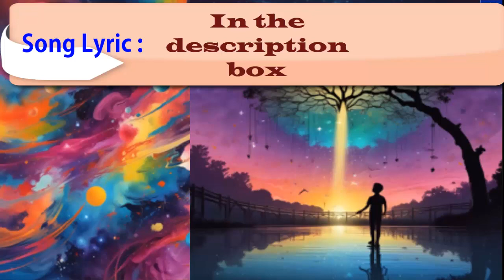AI-কৃক্তিম বুদ্ধিমত্তা নির্মিত বিশ্ময়কর বাংলা গান--চাঁদের আলোর প্রতিধ্বনি-AI-Generated amazing Songs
AI-কৃক্তিম বুদ্ধিমত্তা নির্মিত বিশ্ময়কর সম্পূর্ণ বাংলা গান ’ চাঁদের আলো’ AI-Generated amazing Songs
গানের কথা : মশিউর রহমান মিঠু,
সুর কন্ঠ ও কম্পেজিশন : কৃত্তিম বুদ্ধিমত্তা-AI-Artificial Intelligence
গানের কথাগুলো :
চাঁদের আলো আলো শুনছি প্রতিধ্বনি,
হারিয়ে যাবার সময় জমা করে করে রেখে,
মনে তবুও শংকার আঁধার ছাড়ায়,
নতুন বিশ্বে  প্রবেশ করছো তুমি।

বেলা বেলা নামে আরো বেলা বয়ে যায়,
স্তব্ধ রাত্রি প্রদোষের কাছাকাছি,
এ মন ভালোবাসে অলোক তারারা আজও,
তন্দ্রার রাজ্যে খেলছি দু’জন স্বপ্নে কানামাছি।

তুমি আসবে বলে ছেড়েছি অনেক আশা,
কত কত সংসার দিয়েছি জলাঞ্জলি,
শুকনো কুঁড়িরা ফিরে ফিরে পাচ্ছে প্রাণ,
বাড়িয়ে ধরেছি তোমার দিকে নক্ষত্রের অঙ্গুরী।

তুমি এসেছিলে কখন কোথায় কবে কবে,
স্বর্গের চাবীরা কিভাবে চলে তবে,
শিশুদের মুখে তোমার চিহৃ-জাগ্রত বিভাবরী,
তাদের হাতে পরাচ্ছি আজ তোমারী অঙ্গুরী।

গান ভিডিওটি দেখার জন্য অসংখ্য ধন্যবাদ। ভিডিওটি পছন্দ হলে লাইক,শেয়ার এবং  মতামত জানাতে ভূলবেন না। এরকম নতুন নতুন ভিডিও পেতে চাইলে চ্যানেলটি সাবস্কাইর করে আমাদের সাথে থাকুন।

Thank you very much for watching the music video.

Browse through the playlists below to watch the channel's videos:
চ্যানেলের ভিডিওগুলো দেখার জন্যে নিচের প্লে লিস্টগুলো ঘুরে দেখতে :